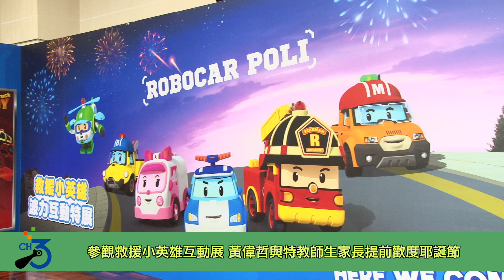參觀救援小英雄互動展 黃偉哲與特教師生家長提前歡度耶誕節